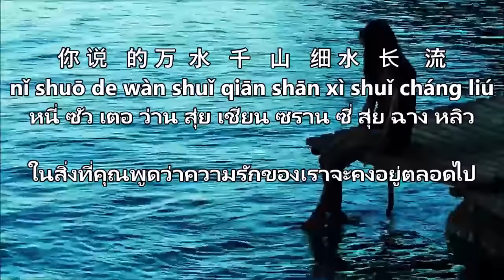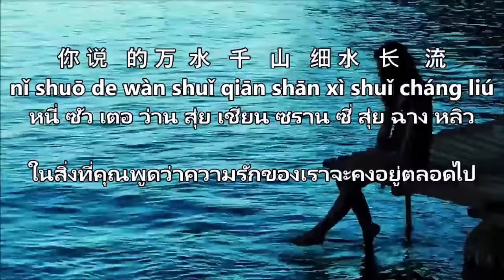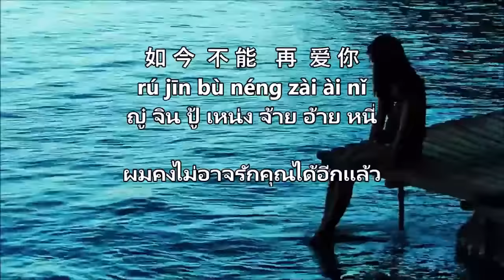Ni De Wan Shui Qian Shan - 海来阿木 Hai Lai A Mu- | แปลไทย + คำอ่านไทย THAISUB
ใครอยากให้แปลเพลงไหน comment ทิ้งไว้ได้เลยนะคะ

video-background: mixkit

Lyrics:

孤 单  的 人  心  易 碎
gū dān de rén xīn yì suì
กู ตัน เตอ เหริน ซิน อี้ ซ้วย
หัวใจของคนที่อ้างว้าง มันช่างเปราะบางเหลือเกิน

未  曾   放   下  的 人  怕 回  忆
wèi céng fàng xià de rén pà huí yì
เว่ย เชิง ฟ่าง ซย่า เตอ เหริน ผ้า หวย อี้
คนไม่เคยปล่อยวาง ต่างก้กลัวความทรงจำ

早  已 习 惯   与 孤 独 缠   绵
záo yǐ xí guàn yǔ gū dú chán mián
จ่าว อี้ สีก้วน อวี่ กู ตู๋ ฉัน เมียน
แต่ผมเคยชินกับการอยู่คนเดียวแล้วล่ะ

让   深   夜 的 眼  泪  颠   沛  流  离
ràng shēn yè de yǎn lèi diān pèi liú lí
ร่าง เซิน เย่ เตอ เหยียน เล่ย เตียน เผ้ย หลิว หลี
ปล่อยให้น้ำตาของคืนนี้ไหลรินออกมา

你 何 必 假  装     快   乐
nǐ hé bì jiǎ zhuāng kuài lè
หนี่ เหอ ปี้ จ่า จวง ไคว้ เล้อ
ทำไมคุณต้องแกล้งทำเป็นมีความสุขล่ะ

我 何 必 真   心  难  过
wǒ hé bì zhēn xīn nán guò
หว่อ เหอ ปี้ เจิน ซิน หนาน กั้ว
แล้วทำไมผมต้องเศร้าขนาดนี้ด้วยนะ

谁   也 没  有  开  口  说   抱  歉
shuí yě méi yǒu kāi kǒu shuō bào qiàn
สุย เหย่ เหมย โหย่ว คาย  โข่ว ซัว ป้าว เชี่ยน
เราสองคน ต่างคนต่างไม่ยอมขอโทษกันเลย

我 带  上    了 烟  酒  四 处  流  浪
wǒ dài shàng le yān jiǔ sì chù liú làng
หว่อ ต้าย ซั่ง เลอ เยียน จิ่ว ซื่อ ชู่ หลิว ล่าง
ผมถือบุหรี่และเหล้าเดินไปมา

我 曾   经   等   过  你
wǒ céng jīng děng guò nǐ
หว่อ เชิง จิง เติ่ง กั้ว หนี่
ผมเคยรอคุณนะ

因  为  我 也 相    信
yīn wèi wǒ yě xiāng xìn
อิน เว่ย หว่อ แหย่ เซียง ซิ่น
เพราะผมเชื่อ

你 说   的 万  水   千   山   细 水   长    流
nǐ shuō de wàn shuǐ qiān shān xì shuǐ cháng liú
หนี่ ซัว เตอ ว่าน สุ่ย เชียน ซราน ซี่ สุ่ย ฉาง หลิว
ในสิ่งที่คุณพูดว่าความรักของเราจะคงอยู่ตลอดไป

如 今  不 能   再  爱 你
rú jīn bù néng zài ài nǐ
ญู๋ จิน ปู้ เหน่ง จ้าย อ้าย หนี่
ผมคงไม่อาจรักคุณได้อีกแล้ว

让   暖   阳   护 你 周   全
ràng nuǎn yáng hù nǐ zhōu quán
ร่าง หนวน หยาง ฮู่ หนี่ โจว เฉวียน
ทำได้เพียงขอให้แสงแดดอันอบอุ่นปกป้องคุณ

若  再  次 的 邂  逅  于 人  海
ruò zài cì de xiè hòu yú rén hǎi
หรั้ว จ้าย จื่อ เตอ เซี่ย โฮ่ว ยวี เหริน ไห
หากเราได้เจอกันท่ามกลางผู้คนมากมาย

也 还  爱 你
yě hái ài nǐ
แหย่ หาย อ้าย หนี่
ผมจะยังคงรักคุณอยู่

我 曾   经   等   过  你
หว่อ เจิง จิง เติ่ง กั้ว หนี่
ผมรอคุณอยู่นะ

因  为  我 也 相 信
เพราผมเชื่อ

ในสิ่งที่คุณพูดว่า ความรักของเราจะคงอยู่ตลอดไป

也 还  爱 你
ผมก็จะยังคงรักคุณอยู่